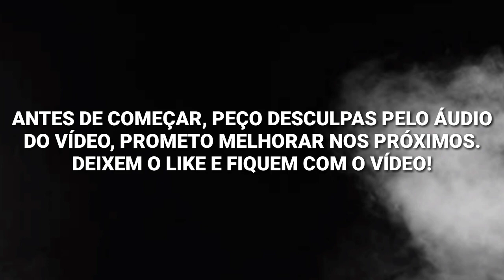ÓTIMA NOTÍCIA!!! CORINTHIANS FECHA COM NOVO PATROCINADOR PARA A TEMPORADA!